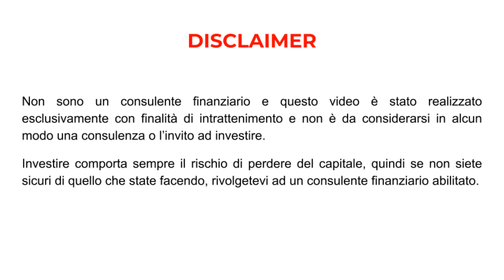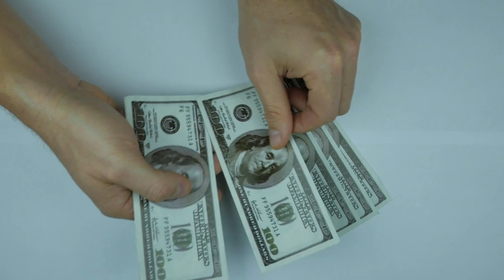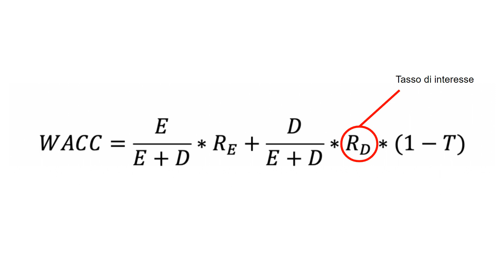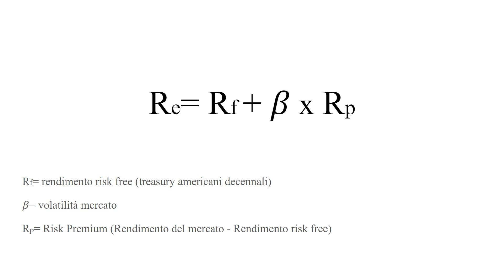DISCOUNTED CASH FLOW: Quale Tasso di Sconto utilizzare? (Dimentica il WACC 👋)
Molti si chiedono quale tasso di sconto utilizzare nel Discounted Cash Flow. È possibile utilizzare un valore a nostro piacimento? Perché molti utilizzano il WACC? È giusto farlo?

In questo video cerco di dare una risposta a queste domande.

📚 LIBRI CONSIGLIATI DI VALUE INVESTING 📚

👉 L’Investitore Intelligente
👉 Warren Buffett e l’interpretazione dei bilanci
👉 Modern Value Investing
👉 One Up on Wall Street
👉 The Little Book of Valuation
👉 Common Stocks and Uncommon Profits

📚 LIBRI CONSIGLIATI - FINANZA PERSONALE 📚

👉 Padre Ricco Padre Povero
👉 Pensa e arricchisci te stesso
👉 Soldi. Domina il gioco
👉 La mente milionaria

*LINK UTILI*
🧰 La mia attrezzatura
💡 RING LIGHT